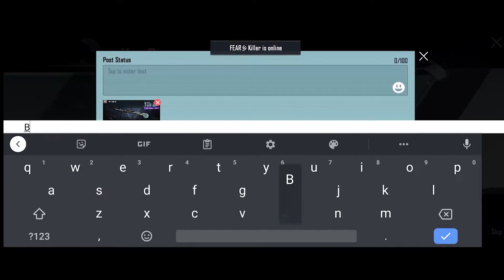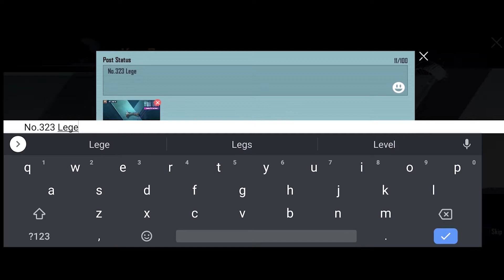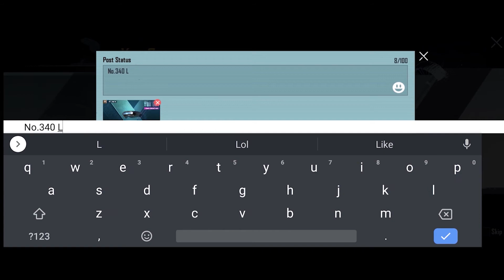🔥540 UC🔥 NEW UPGRADABLE DP-28 (Gilded Jade Dragon) | Lucky Crate | Pubg Mobile | SZA GAMING!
Weekend Special...Luckiest Spin Ever 😍😍

Like and Sub for more Pubg Mobile videos.